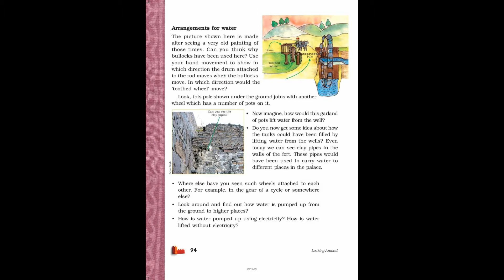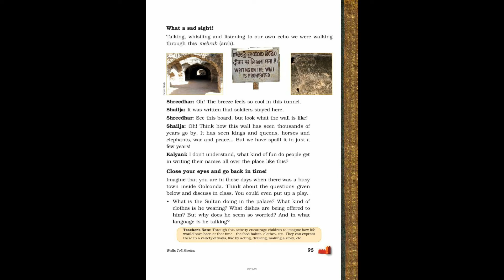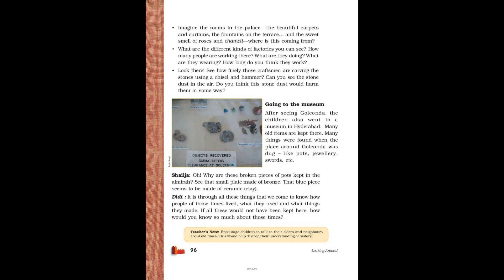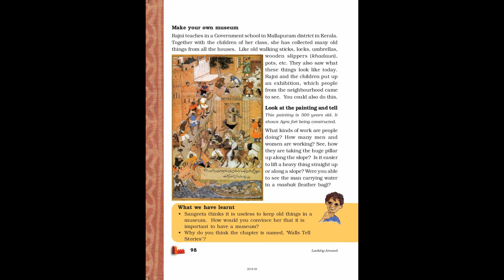Class V EVS Walls Tells Stories Part2